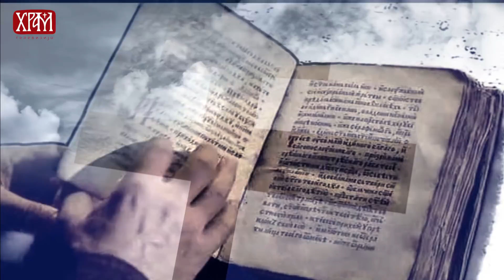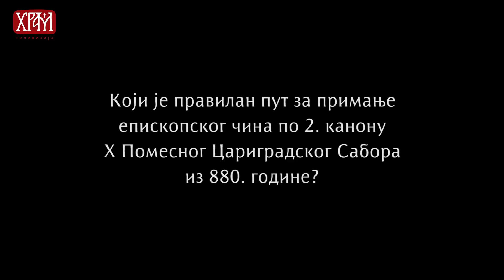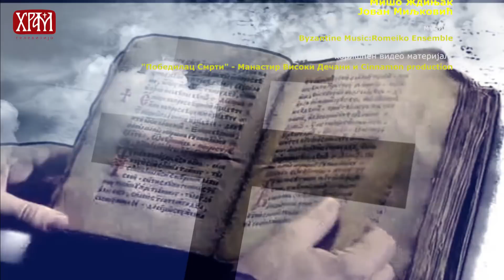Верске недоумице 74 - Света Тајна Свештенства 8. део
У овој епизоди одговарамо на најчешћа питања везана за Св. Тајну Свештенства и то:

1. Трајност монашких завета након хиротоније за епископа

2. Који је правилан пут за примање епископског чина по 2. канону X Помесног Цариградског Сабора из 880. године ?

3. На који начин је могуће клирицима, у Цркви, да добију канонски отпуст ?

Аутор емисије: ђакон Немања Калем, професор Београдске богословије